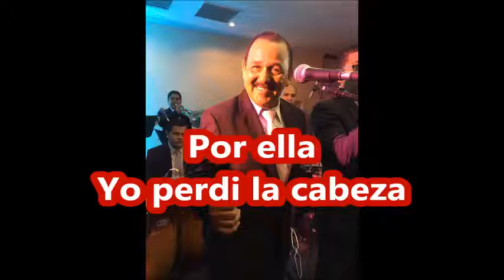POR CULPA DE LA CERVEZA Orquesta La Solución Costa Rica Carlos Gutiérrez